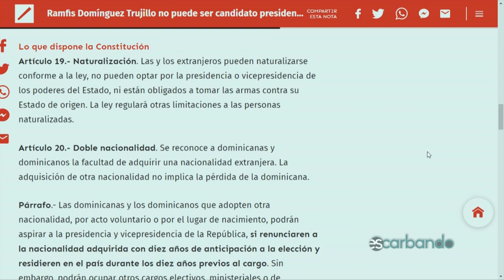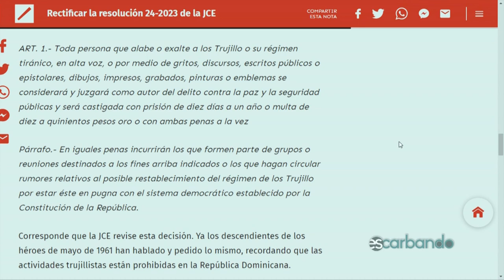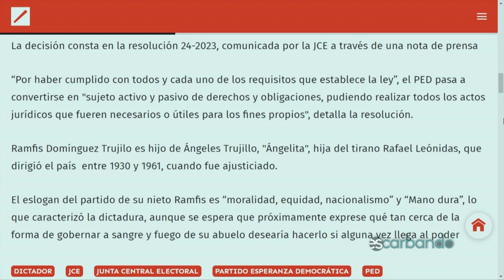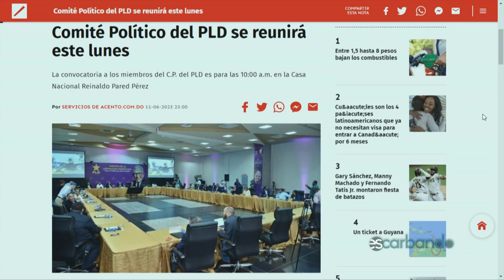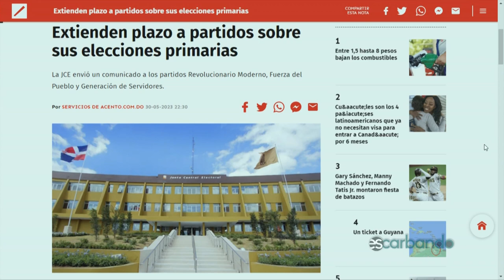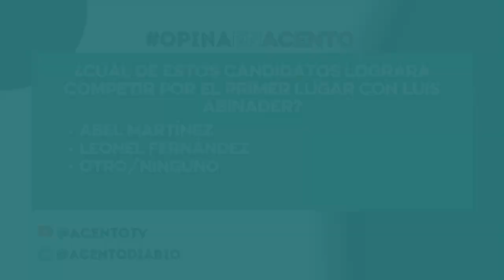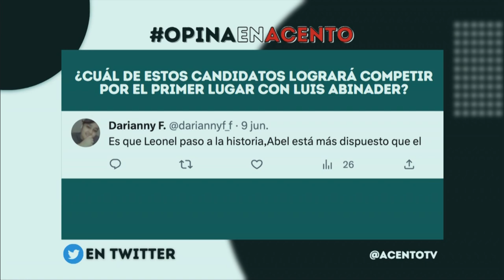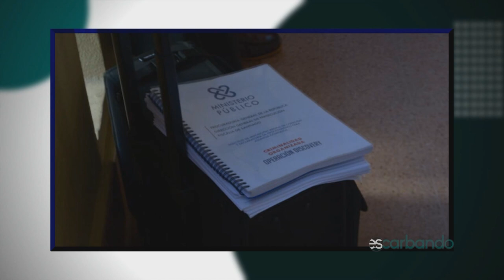JCE reconoce el partido político de Ramfis Domínguez Trujillo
El Partido Esperanza Democrática (PED) que preside José Ramfis Domínguez Trujillo, nieto del dictador Rafael Leónidas Trujillo, fue reconocido por la Junta Central Electoral (JCE), dos años después de recibir la respectiva petición.

La decisión consta en la resolución 24-2023, comunicada por la JCE a través de una nota de prensa

“Por haber cumplido con todos y cada uno de los requisitos que establece la ley”, el PED pasa a convertirse en "sujeto activo y pasivo de derechos y obligaciones, pudiendo realizar todos los actos jurídicos que fueren necesarios o útiles para los fines propios", detalla la resolución.

Ramfis Domínguez Trujilo es hijo de Ángeles Trujillo, "Ángelita", hija del tirano Rafael Leónidas, que dirigió el país  entre 1930 y 1961, cuando fue ajusticiado.